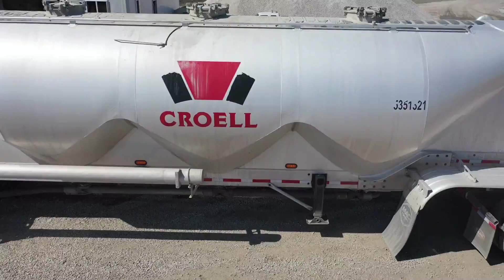Croell Inc. Algona Wind farm 2020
Croell Inc. supplies White Construction with concrete for a Windfarm near Algona, Iowa.  The entire project consisted of 56 turbines with approximately 30,000 yards of concrete.